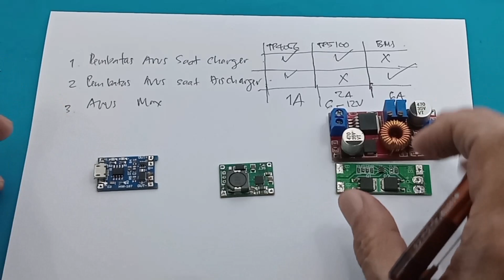Modul Lithium Battery Fast Charging BMS 1S TP4056 TP5100 Terbaik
TP4056 TP5100 BMS mana Charger  Lithium Terbaik Teraman

Link Pembelian :
1. TP4056 Type-C + Protection 5V 1A 18650 Lithium Battery Charger Proteksi Module Charging
2. TP4056 TP 4056 Alat Charge Otomatis Micro USB dan Type C 1A 5V high quality
3. TP 4056 TYPE C LITHIUN BATRE CHARGING 1A DENGAN PROTEKSI
4. TP5100 Modul Charger Battery 18650 - Digibot
5. TP5100 Modul Charger Battery 18650
6. Modul TP5100 2A litium baterai charging 1s 2s Li ion 18650
7. BMS 1S 3.7V 3A - 18650 Battery Protection Module - Digibot Official
8. BMS 1S 3.7V 3A - 18650 Battery Protection Module

TP4056 TP5100 dan BMS semua merupakan modul charger, khususnya lithium.
Dari ketiga ini walaupun kemampuan arus berbeda, TP4056 menurut saya pribadi merupakan modul charger yang paling aman. Alasan utamanya sudah ada deteksi arus charger maksimum.
Kenapa kita membutuhkan arus charger maksimum, karena kondisi baterai saat kosong kita tidak tahu, dari pengalaman bila kita mencharger lithium kosong dengan tegangan 4,2V, awal arus bisa mencapai 5A. Bila kalian menggunakan kepala charger, maka otomatis akan off, karena arus awal sangat besar.

00:00 radal 05
00:12 Tes temperatur TP5100
00:46 Cara menentukan kualitas baterai
01:30 Tegangan input pada tp5100 agar bisa 2A
02:15 Perbedaan TP4056 TP5100 dan BMS
02:58 Kesimpulan